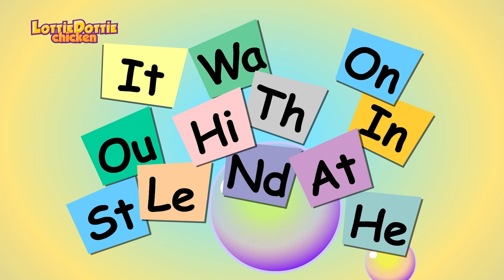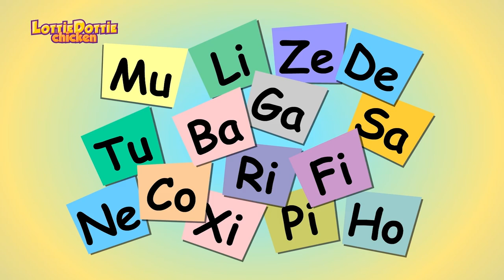Gigi Giraffe | Lottie Dottie Chicken UK | Nursery Rhymes For Kids